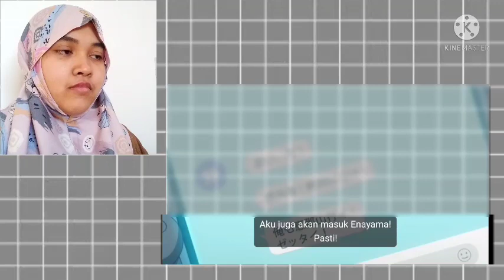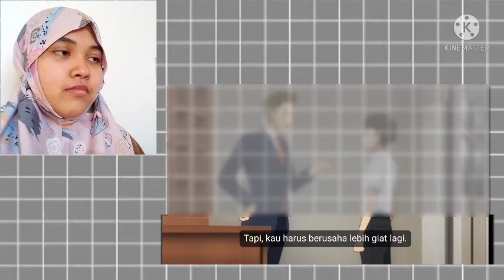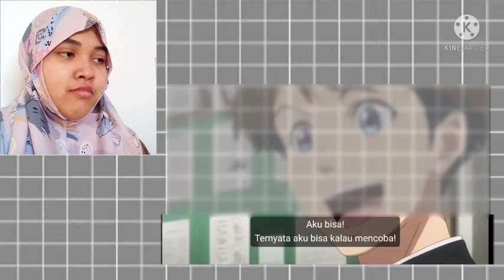Anime Love All Play Episode 1 REACTION INDONESIA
Music intro